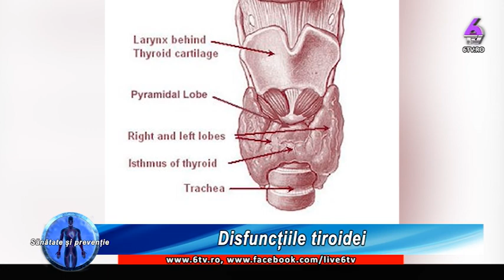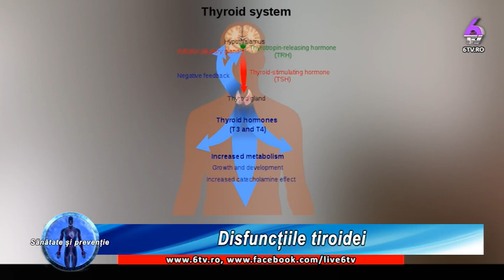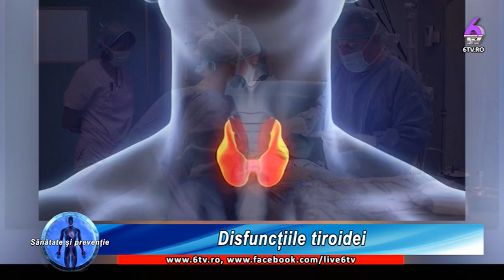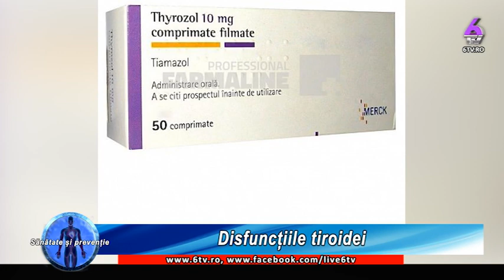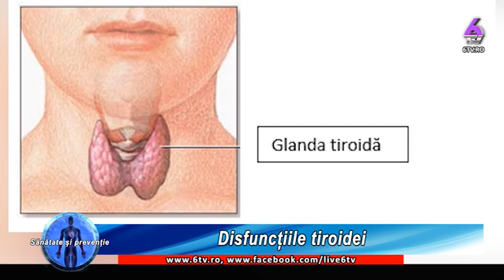DISFUNCȚIILE TIROIDEI - SĂNĂTATE ȘI PREVENȚIE